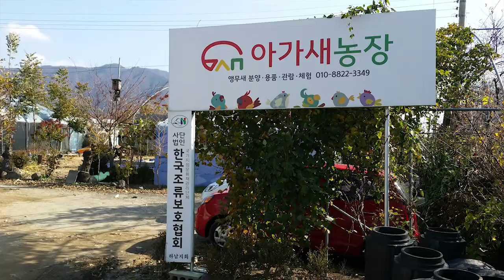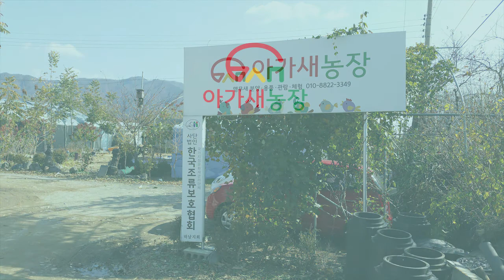경기도 하남 ‘아가새 농장’을 다녀왔습니다..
한국전통매사냥보전회 전수자인 ‘김보현(반려견문제행동교정사)’ ‘강여울(한국교원대학교 황새복원센터)’양이 ‘아가새 농장'을 찾았습니다. 사납고 거친 사냥매를 다루다 색 곱고 앙증맞은 앵무들의 집단(?)애교에 어찌할 바를 모릅니다.

경기도 하남시 미사동에 위치한 ‘아가새 농장’은 마치 잘 손질 된 공원처럼 잔디와 울창한 수림에서 약 40여종 1,500마리의 애완조들이 살고 있습니다. 그래서인지 모든 새들이 마치 구리빛의 건장한 청년들을 보듯 매우 건강해 보였지요. 그 밖에 미니토끼, 염소, 기니피그 등 소동물도 많이 있어 가족 나들이에도 참 좋은 곳입니다. 그런가하면 농장에서 완전히 격리된 호젓한 곳에 (사)한국조류보호협회 하남지회(회장 김창덕) 조류방사장도 운용되고 있어 경기 동남부 지역의 구난동물 구조업무도 겸하여 기업의 사회적 공헌을 도모하고 있습니다.